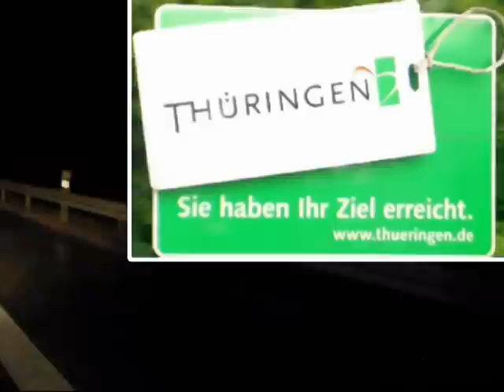Thüringen - Sie haben Ihr Ziel erreicht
Mehr muss man nicht sagen!!!